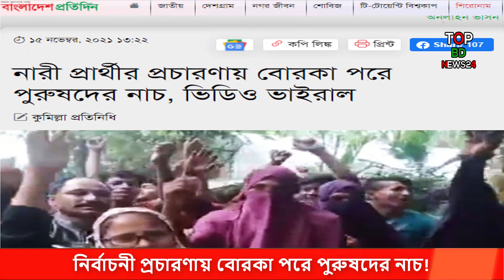ভাইরাল ভিডিও; নির্বাচনী প্রচারণায় বোরকা পরে পুরুষদের নাচ!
আসন্ন ইউনিয়ন পরিষদ নির্বাচনে সংরক্ষিত সদস্য পদে এক নারী প্রার্থীর প্রচারণায় বোরকা পরে পুরুষদের নাচতে দেখা গেছে। ৩১ সেকেন্ডের একটি ভিডিও ইতোমধ্যে সামাজিক যোগাযোগ মাধ্যম ফেসবুকে ভাইরাল হয়েছে।

ওই নারী প্রার্থী কুমিল্লা বরুড়া উপজেলার বাসিন্দা। তার নাম মোসা. পুতুল বেগম। তিনি উপজেলার খোশবাস উত্তর ইউনিয়নের ৪, ৫ ও ৬ নম্বর ওয়ার্ডের সংরক্ষিত মহিলা প্রার্থী।

আগামী ২৮ নভেম্বর কুমিল্লা বরুড়া উপজেলার ৯ ইউনিয়নে ভোটগ্রহণ অনুষ্ঠিত হবে।